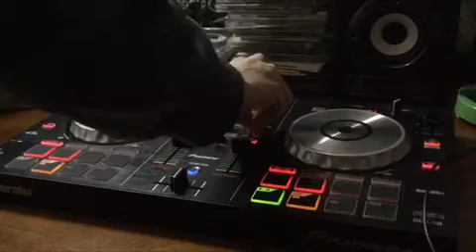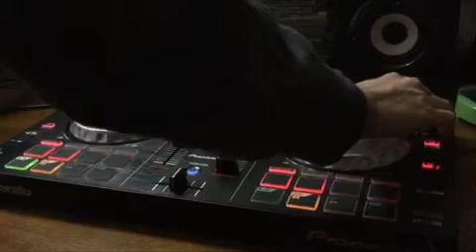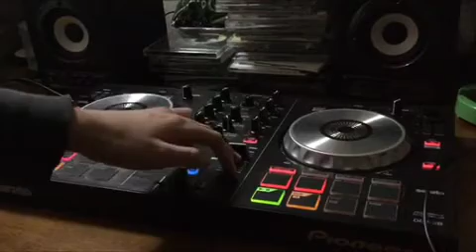Anime Song MIX |アニソン MIX 【DDJ-SB】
tracklist
1 Yuka Iguchi.白金ディスコ(Yunomi Bootleg)
2 ClariS-Irony(Porter Robinson edit)
3 fourfolium-SAKURAスキップ(Eity Remix)
4 学園生活部-ふ・れ・ん・ど・し・た・い(kamaboko remix)
5 上坂すみれ-恋する図形-cubic futurismo-(akibass&neetkills remix)
6 チーム”ハナヤマタ“-花ハ踊レヤいろはにほ(Serji remix)
7 Galantis-You(Psychic Type VIP Remix)
8 Oblongar-Dayd✴︎eam cafe(Oblongar A/S/L Mashup)
9 Petit Rabbit's-Daydream cafe(Yurizo jersey club edit)
10 Yanagi nagi-Harumodoki(Stereoman Future Bass Remix)
11 Donut Quintet-Platinum Jet(EO Remix)
12 洲崎綾-ドラマチックマーケットライド(Oblongar Remix)
13 佐咲紗花-Zzz(Stereoman Remix)